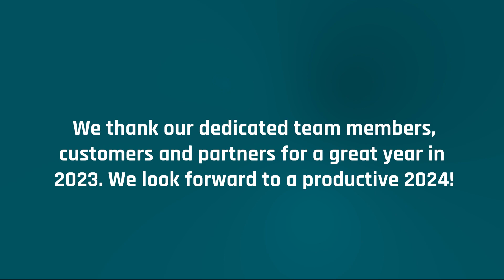2023 - Thank you to the VITA team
2023 has been a year of accomplishments, opportunities, changes, challenges, and fun. Thank you to all who making the work of technology possible in the Commonwealth of Virginia.